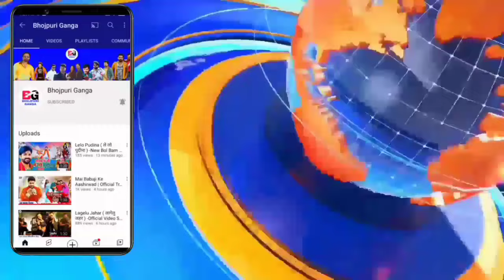18 July 2024 | Latest News Of Bhojpuri | Bhojpuri Ki Taza Khabar | Pawan Singh | Khesari | #1517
18 July 2024 | Latest News Of Bhojpuri | Bhojpuri Ki Taza Khabar | Pawan Singh | Khesari | #1517

aap log Dekh Rahe Hain Bhojpuri ki taaja khabren